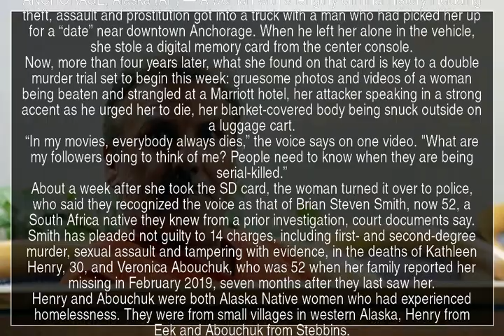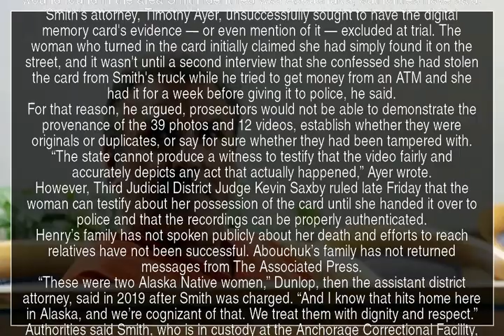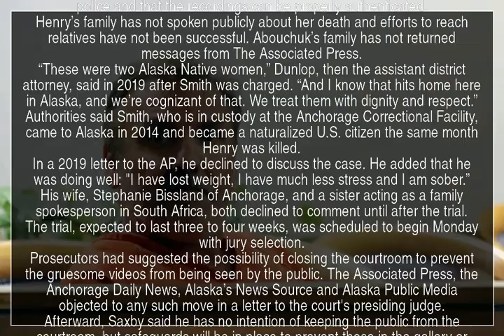A woman stole a memory card from a truck. The gruesome footage is now key to an Alaska murder trial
ANCHORAGE, Alaska (AP) — A woman with a lengthy criminal history including theft, assault and prostitution got into a truck with a man who had picked her up for a “date” near downtown Anchorage. When he left her alone in the vehicle, she stole a digital memory card from the center console. Now, more than four years later, what she found on that card is key to a double murder trial set to begin this week: gruesome photos and videos of a woman being beaten and strangled at a Marriott hotel, her attacker speaking in a strong accent as he urged her to die, her blanket-covered body being snuck outside on a luggage cart. “In my movies, everybody always dies,” the voice says on one video. "What are my followers going to think of me? People need to know when they are being serial-killed.” About a week after she took the SD card, the woman turned it over to police, who said they recognized the voice as that of Brian Steven Smith, now 52, a South Africa native they knew from a prior investigation, court documents say. Smith has pleaded not guilty to 14 charges, including first- and second-degree murder, sexual assault and tampering with evidence, in the deaths of Kathleen Henry, 30, and Veronica Abouchuk, who was 52 when her family reported her missing in February 2019, seven months after they last saw her. Henry and Abouchuk were both Alaska Native women who had experienced homelessness. They were from small villages in western Alaska, Henry from Eek and Abouchuk from Stebbins. Authorities say Henry was the victim whose death was recorded at the TownePlace Suites by Marriott, a hotel in midtown Anchorage. Smith was registered to stay there from Sept. 2 to Sept. 4, 2019; the first images showing her body were time-stamped at about 1 a.m. on Sept. 4, police said. The last images on the card were taken early on Sept. 6 and showed Henry's body in the back of a black pickup, according to charging documents. Location data showed that at the time the photo was taken, Smith's phone was in the area of Rainbow Valley Road, along the Seward Highway south of Anchorage, the same area where Henry's body was found several weeks later, police said. As detectives interrogated Smith about the Marriott case, authorities said, he offered up more information to police who escorted him to a bathroom: He had killed another woman, and he went on to identify her — Abouchuk — from a photo and to provide the location of her remains, along the Old Glenn Highway north of Anchorage. “With no prompting, he tells the troopers in the bathroom, ‘I’m going to make you famous,’” District Attorney Brittany Dunlop said during a court hearing last week. “He comes back in and says ... ‘You guys got some more time? You want to keep talking?’ And then discloses this other murder.” Alaska State Troopers in 2018 incorrectly identified another body as that of Abouchuk, because Abouchuk's ID had been discovered with it, for reasons that remain unclear. But with the information Smith provided, investigators re-examined the case and used dental records to confirm a skull with a bullet wound found in the area Smith identified was Abouchuk's, authorities have said. Smith's attorney, Timothy Ayer, unsuccessfully sought to have the digital memory card's evidence — or even mention of it — excluded at trial. The woman who turned in the card initially claimed she had simply found it on the street, and it wasn't until a second interview that she confessed she had stolen the card from Smith's truck while he tried to get money from an ATM and she had it for a week before giving it to police, he said. For that reason, he argued, prosecutors would not be able to demonstrate the provenance of the 39 photos and 12 videos, establish whether they were originals or duplicates, or say for sure whether they had been tampered with. “The state cannot produce a witness to testify that the video fairly and accurately depicts any act that actually happened,” Ayer wrote. However, Third Judicial District Judge Kevin Saxby ruled late Friday that the woman can testify about her possession of the card until she handed it over to police and that the recordings can be properly authenticated. Henry’s family has not spoken publicly about her death and efforts to reach relatives have not been

 Steven Smith  ANCHORAGE  Alaska  Alaska State Troopers  Veronica Abouchuk  Kathleen Henry  double murder trial  downtown Anchorage  memory card  TownePlace Suites by Marriott  YTNews  YT News  Youtube news  News  Daily news  Sports news  Political news  Economic news  Cultural news  International news  Hot news  YT news  Youtube News  Iran news  World news  Special news  Analytical news  Election news  Technology news  Entertainment news  Israel news